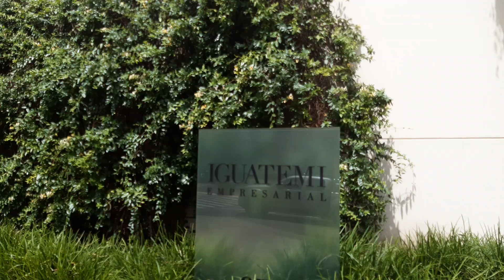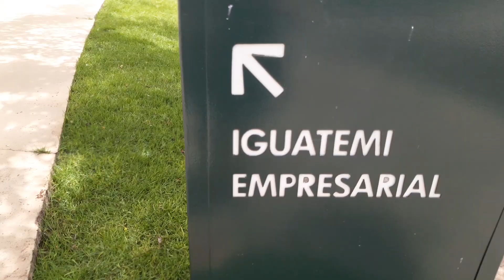# 👉 As plantas estão lindas após tanta chuva ☔ ☔